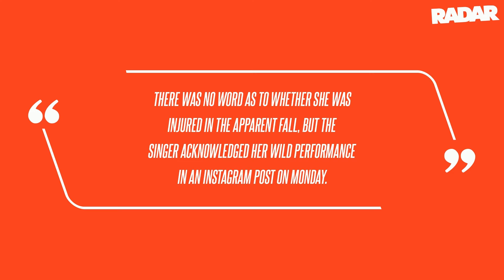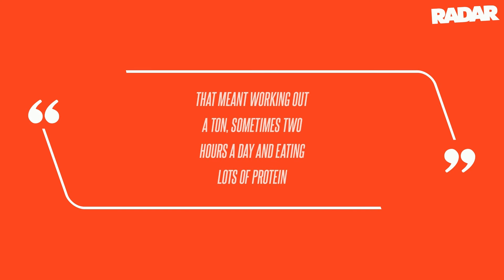Carrie Underwood Dramatically Slips Off Stage After Rain-Soaked Performance: 'Quite Unexpected!'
Thankfully, Underwood is in tip top athletic shape - her bulging thigh muscles were on full display at the Myrtle Beach concert - and RadarOnline.com reported last May that she rang in her 40th birthday with a renewed commitment to fitness.